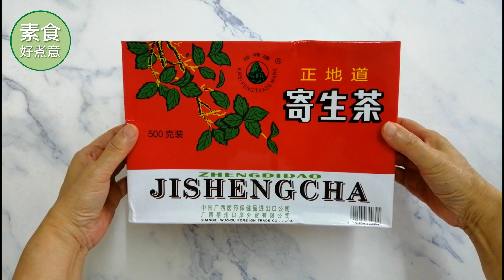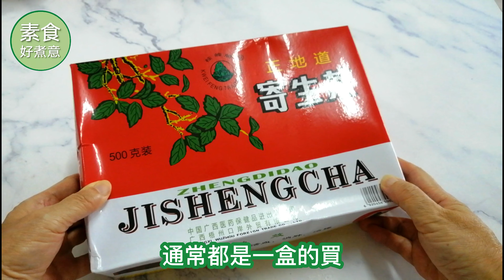桑寄生決明子明目茶 改善眼睛疲勞視力模糊👍你也快來喝一杯明目茶 | 素食好煮意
桑寄生決明子明目茶材料:
桑寄生12克
決明子10克
菊花10克
杞子5克
紅棗五粒
清水800cc
以上是一個人的份量, 可煲出杯半的明目茶, 如需兩人份量可以用1000cc清水來煲即可
三至四人可用以下份量:
桑寄生20克
決明子18克
菊花18克
杞子10克
紅棗10粒
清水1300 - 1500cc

推薦影片:
清肝明目排毒素湯, 材料簡單又好味, 全家大細都適合飲, 青紅蘿蔔淮山牛蒡素湯
夏枯草菊花茶 清肝明目 保護視力 電腦一族要飲的保健飲品 味道清甜的涼茶